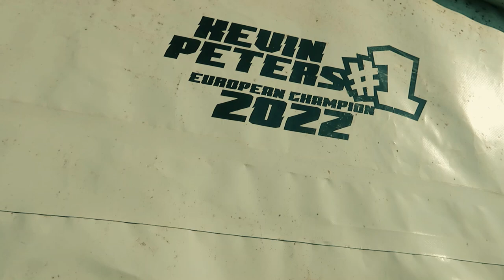Autocross || Nova Paka || 2023 || Best Of || By GINO54VIDEO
DITAILS ABOUT MY VIDEOS !